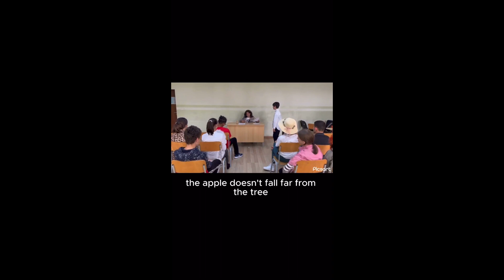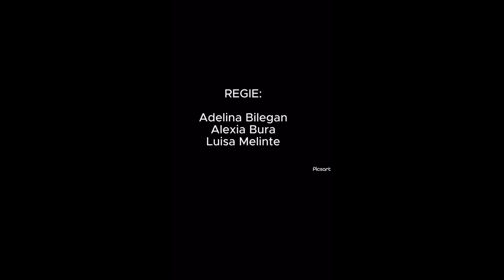Little League • Șapte lucruri importante • Trailerul de buzunar Boovie 2023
Trailerul echipei Little League de la COLEGIUL NAȚIONAL "LIVIU REBREANU" BISTRIȚA, BISTRIȚA-NĂSĂUD pentru cartea Șapte lucruri importante de Shelley Pearsall
Team Little League's trailer from COLEGIUL NAȚIONAL "LIVIU REBREANU" BISTRIȚA, BISTRIȚA-NĂSĂUD for The seventh most important thing by Shelley Pearsall